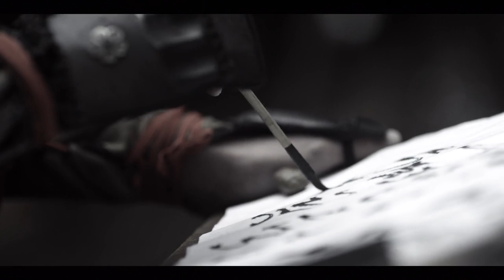Hideyoshi'nin Liderlik Sırları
Samuray kelimesi özünde “hizmet eden” demektir ve imparatorluğu korumak için görevlendirilen soylu insanlara verilen isimdir.

Toyotomi Hideyoshi, 16. yüzyılda Japonya'nın kargaşalı savaş klanları çağı’nda, Nakamura’da yoksul bir köylü olarak doğdu.
Yüz yıl süren, bir sivil savaşın ayırdığı bir ulusu birleştirerek, bir meteor gibi liderliğin zirvesine yükseldi. Peki bunu nasıl başardı?

Hizmetkarlık

Hideyoshi’nin bize öğrettiği ilk ders, liderliğin özünün, bugünlerde giderek yükselen bir etik olan, hizmet edilmekte değil, başkalarına hizmet etmekte olduğudur.
Hideyoshi, şükran duygusunun gerçek liderleri, kendilerini başkalarına hizmet etme yolunda teşvik eden, kilit duygu olduğunu ve minnettar olmayan insanların, mutsuz insanlar olduğunu söyler.

Takip edilecek doğru lideri seçmek

Takip edilecek doğru lideri seçmek, genç bir insanın verebileceği, en önemli kariyer kararıdır. Kariyerinize sıfırdan başlarsanız, ilerlemek için en büyük şansınız, hizmet edebileceğiniz sıra dışı bir lider bulmaktır.

Şans, yaşamdaki her şeyi etkiler, ama hiçbir şey hedefler belirleyip, onlara ulaşmak için bedeni ve ruhu çalıştırmak kadar etkili olamaz.

Kaynakça:
Masao, K. (2009). The Swordless Samurai Pemimpin Legendaris Jepang Abad XVI.